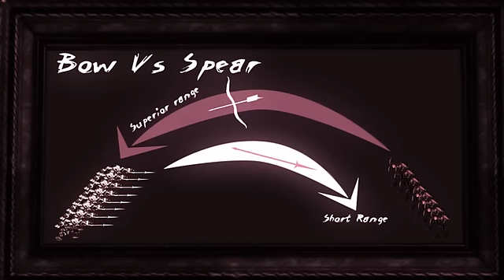Illegal Danish 2 - Escape From Orgrimmar Part 2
Illegal Danish on iTunes - Amazon

With the "Illegal Danish" guild being preoccupied by Van Kraken and the theft of the Danish, Basutei is left imprisoned by Thrall in Orgrimmar. Meanwhile, Floivan and Dirti journey through Stranglethorn Vale on their own adventures.

The first episode of "Illegal Danish" was released in March of 2006 and took about 4 months to produce. Episode 2 was conceptualized the summer after and originally scheduled for a fall release (between October and December). Unfortunately our production was halted twice before finally being able to schedule the 6 months needed to produce this sequel (July-December 2007).

The entire script and all the content produced in 2006 was scrapped after certain contributors failed to follow through with the production. Instead we produced "Hunter Squirrelbane", "Epic Flight Form", "The Clefthoof Brigade" and "Learn 2 Play" which were much shorter and easier for our 2-man team to handle. We realize that it's not important to most fans that we put so much effort into the "Illegal Danish" series, but it's a challenge that we enjoy and we want to improve and push for our personal best.

The music is all originally composed and an important part of our productions (Myndflame has been producing music since 1993 and did not produce its first video until 2005). We also manage and maintain Myndflame.com and work directly with other Machinima producers as well as companies involved in Machinima advancement. We know there are lots of great people producing all different styles and genres of Machinima and hope you will see that that we're not here to inspire competition, only collaboration and growth in this emerging genre.

Thanks to all of our fans, friends, and family who have been so patient with us and understand that there is never a shortage of work to be done here. We hope to spend more time than ever focusing on various Machinima projects in 2008. This movie is far from perfect but it's been a great experience to make. Enjoy it for what it is! Free entertainment!